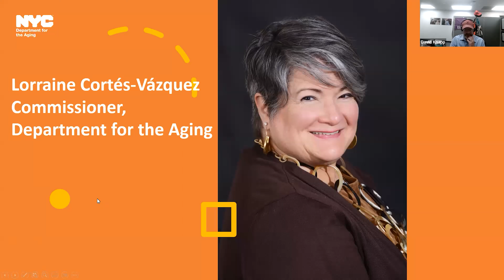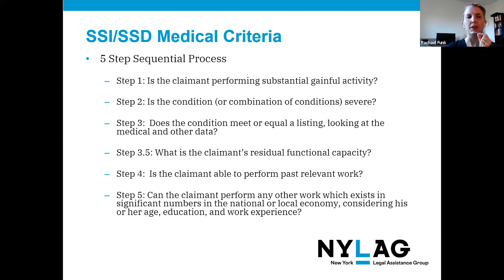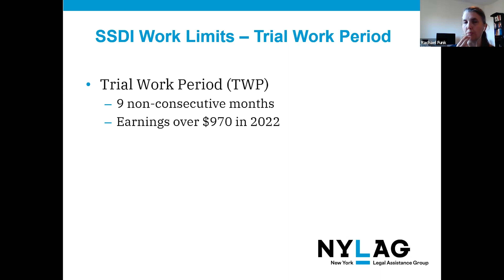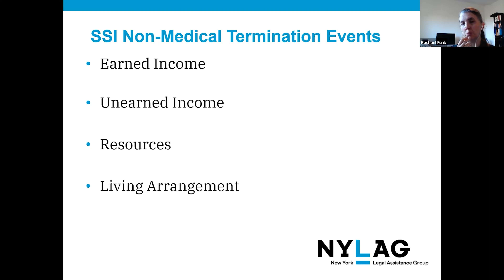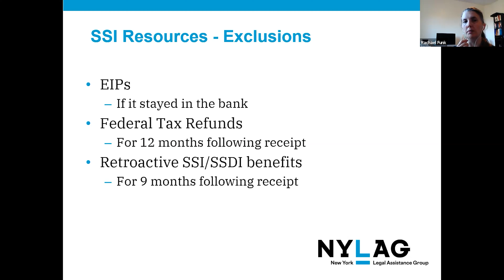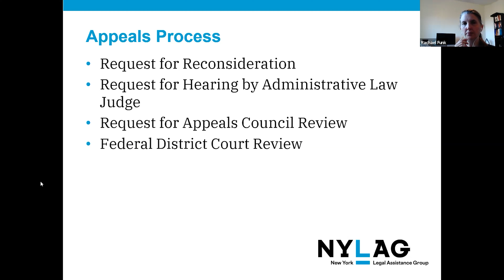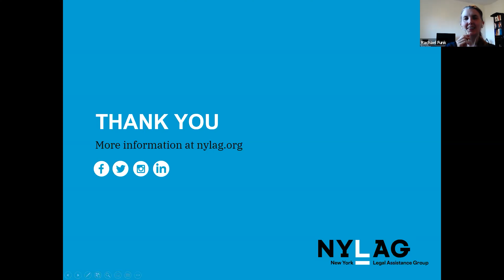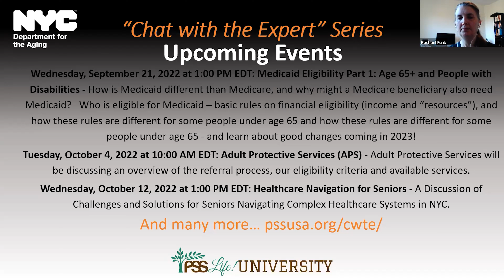Chat with the Expert: Social Security Disability Benefits: Common Problems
An overview of the most common causes of disability benefit terminations and overpayments.